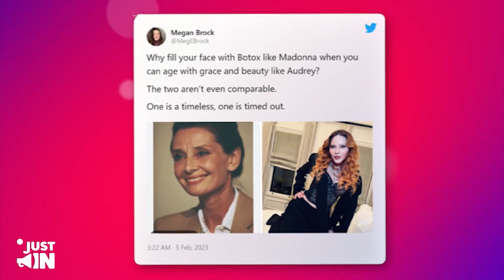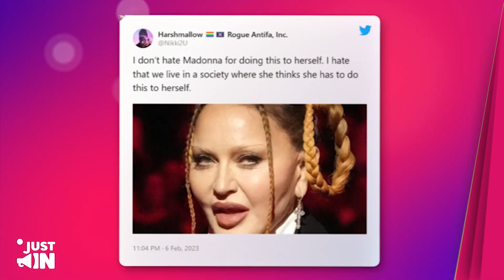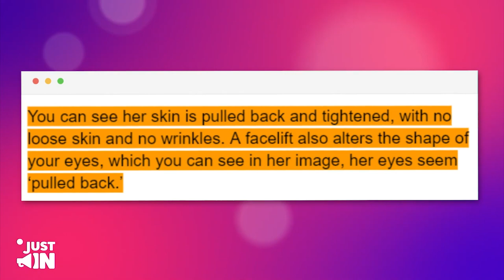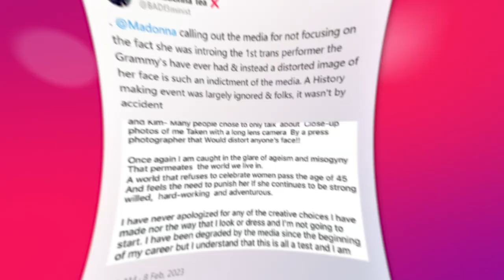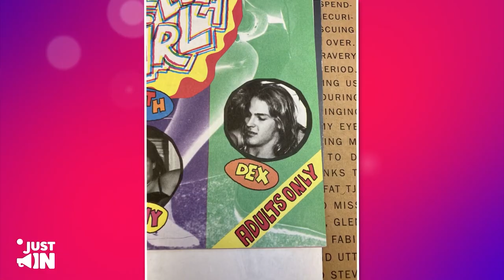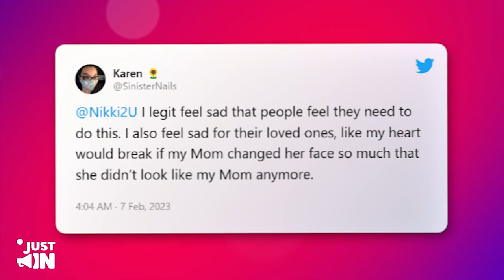Madonna Calls Out Candace Owens for Offensive Jigsaw Comparison